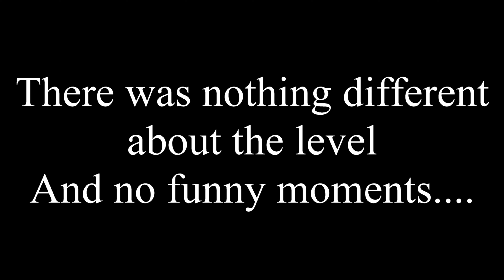TERRIFYING DEMON CHILDREN!!!!!!! | Face Your Fears (VR)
In this video, I will be playing the vr game; Face Your Fears, and probably need a new pair of pants.